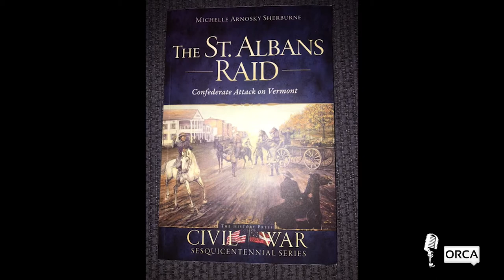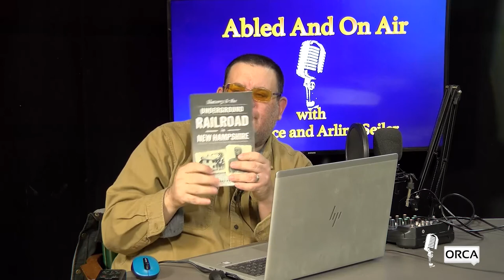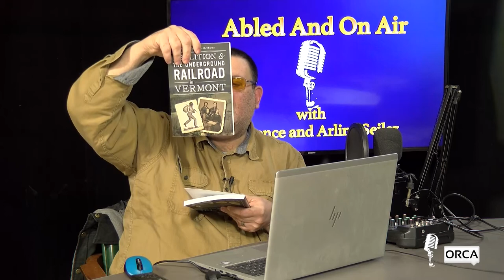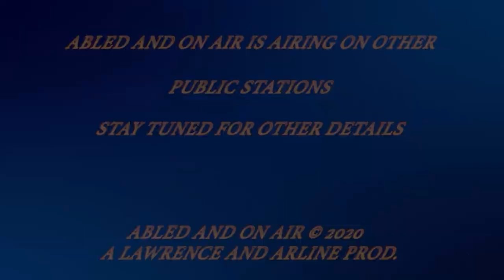Abled and on Air: with author Michelle Arnosky Sherburne